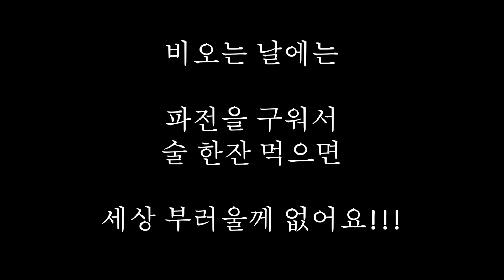명란 해물파전 만들기 - Cooking Korean Seafood Pancake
비올 때는 전을 부쳐먹으면 좋죠. 마침 비가 며칠 온다고 해서 해물파전을 만들어보았습니다. 찹쌀가루와 명란젓을 추가해서 더 부드럽고 고소한 맛이 더 추가되었네요. 여러분들도 한 번 만들어 드셔보세요.

준비물
파전 : 쪽파, 달걀, 깐새우, 갑오징어, 조개, 부침가루, 찹쌀가루, 말린 마늘, 소금, 명란젓, 들기름
간장소스 : 진간장, 식초, 설탕, 꿀, 마늘, 고추, 양파, 대파, 고추가루